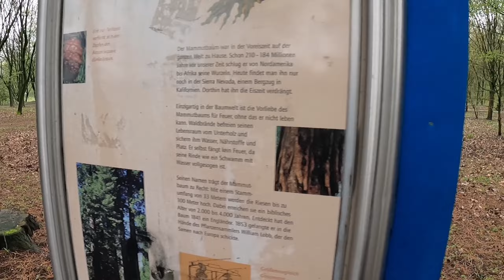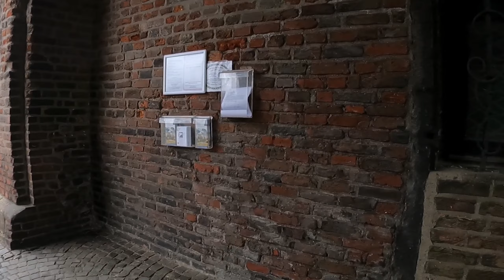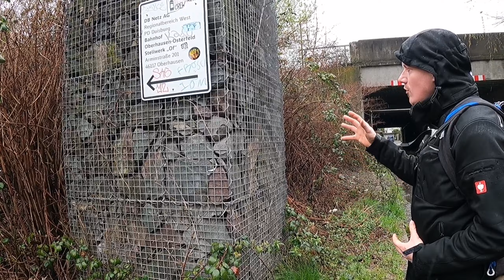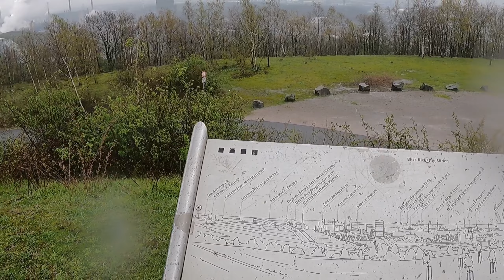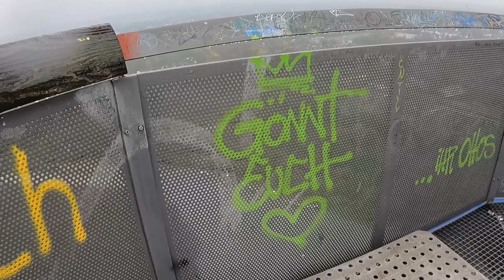Die Tour zum Zauberlehrling u zum Tetraeder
Aufstieg: 140 m

U heute war ich zum zweiten Mal mit Denny unterwegs gewesen u👍Denny hat sich auf der Tour von uns mal als Kamara Mann ausprobiert u die Tour für mich Gefilmt u das hat er echt super gut gemacht 👍 Vielen lieben Dank an Denny dafür 👍